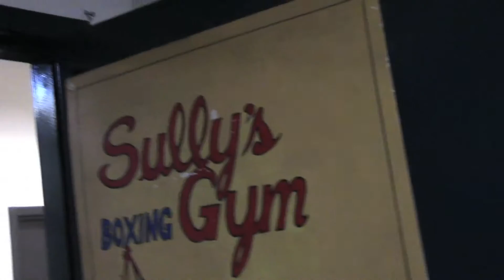Sully's Boxing Gym